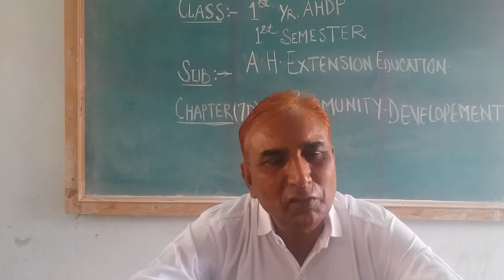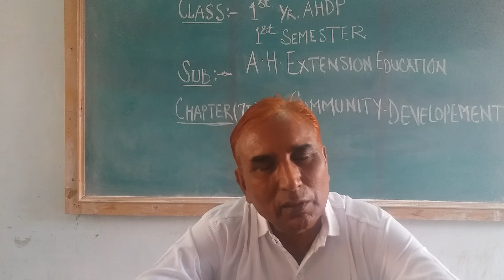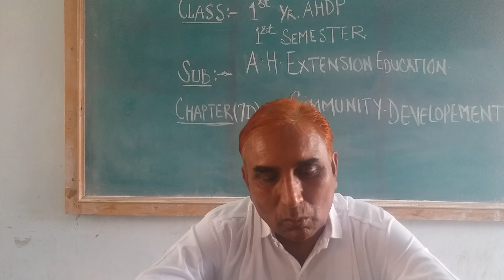Animal husbandry Extension